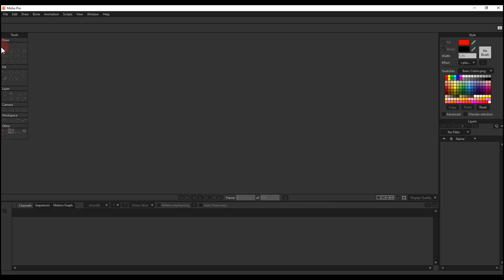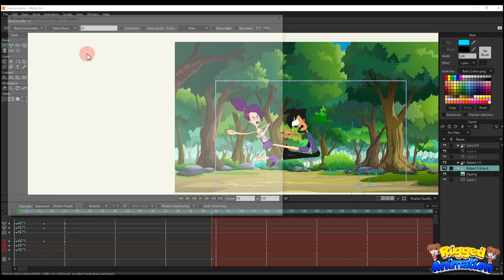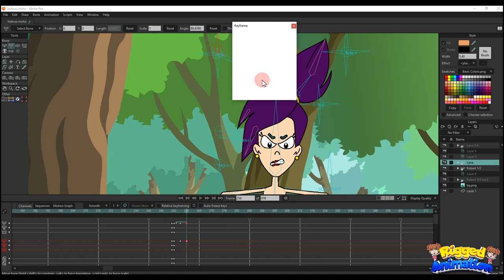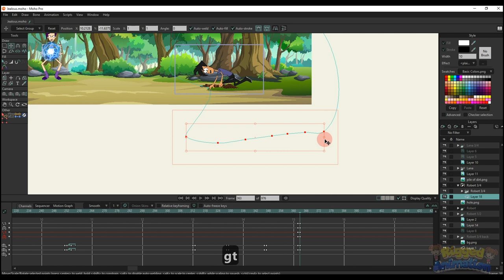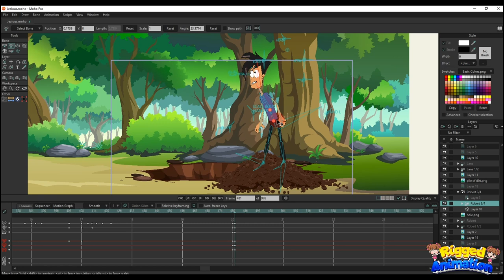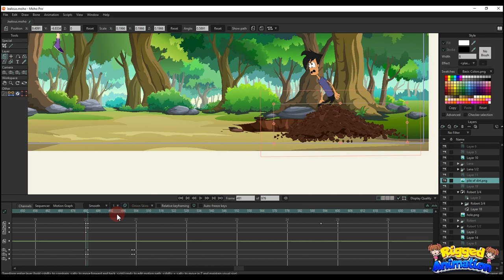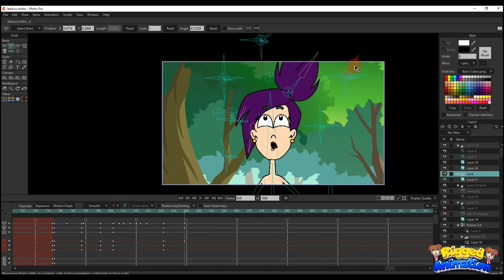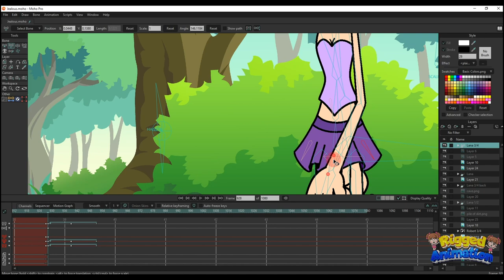How to create the animation clip Jealous | Tutorial 1 | Moho | Rigged Animation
How to create the animation clip Jealous | Moho | Rigged Animation